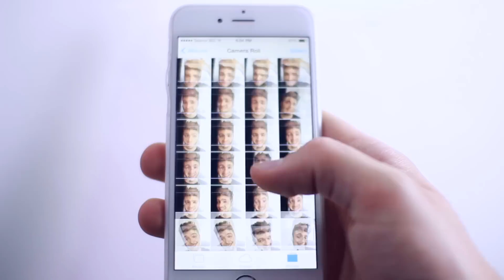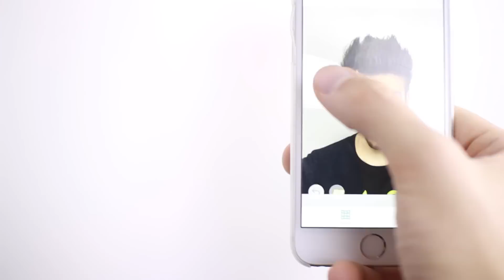Instagram Тупалки!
A: Canon 600D

Q: Партньор ли си към някоя мрежа в YouTube и как мога да стана и аз?
A: Да, избрал съм Fullscreen. Можеш да използваш моя referral линк за да кандидатстваш за твоя канал

Q: Искам да правя ревюта на продукти как да намеря компании?
А: Може да си направиш безплатна регистрация в тази платформа и да намериш компании, които предлагат своите продукти за ревюта